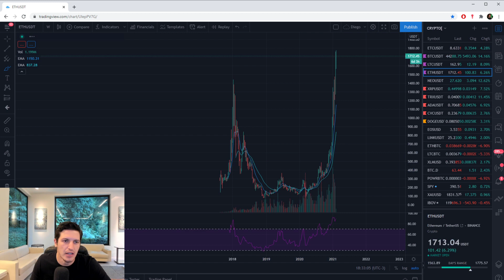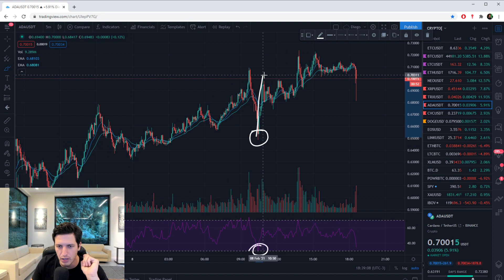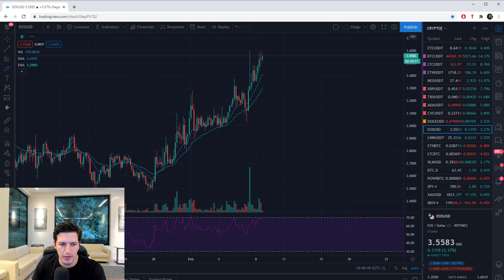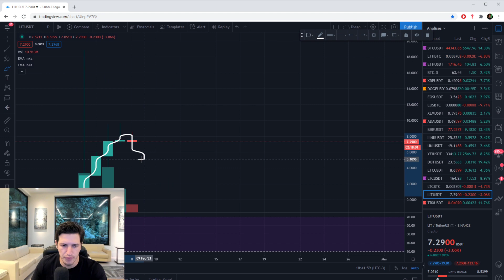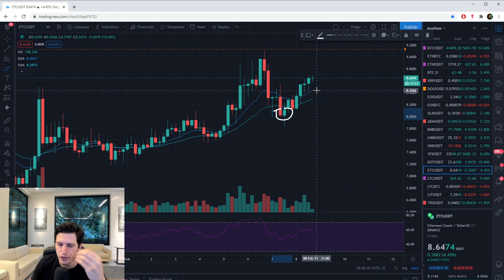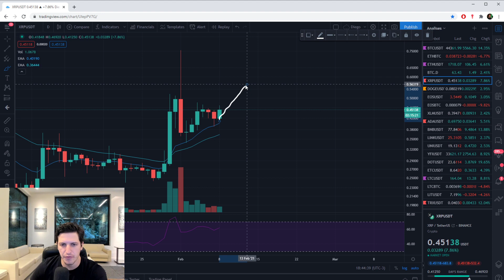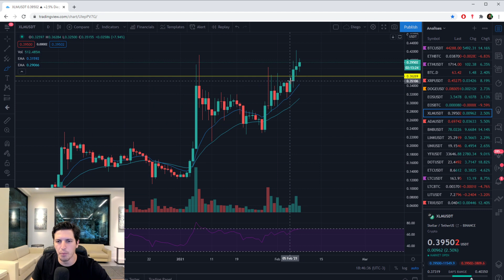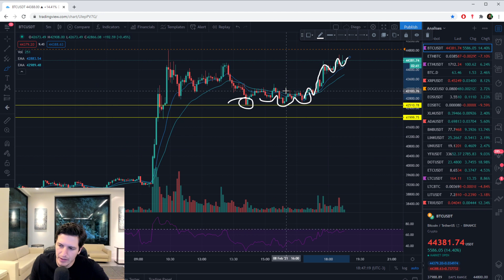Analise do Bitcoin, Ethereum, Litecoin, ADA, XRP, DOGE, LIT, XLM, UNI, LTCBTC